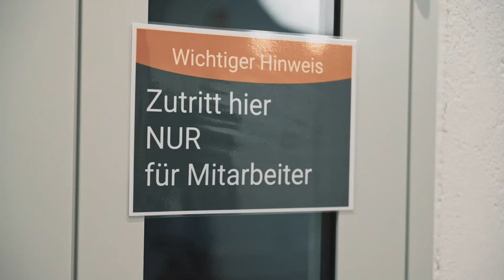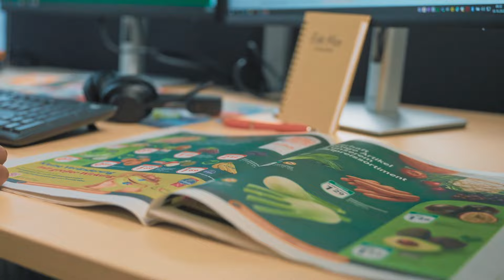Ausbildung bei GLOBUS – Komm ins Team Azubi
Beste Perspektiven, spannende Herausforderungen und zukunftsweisende Entwicklungschancen sind unsere Zutaten für deine erfolgreiche Zukunft. Von handwerklichen bis kaufmännischen Ausbildungsberufen sowie dualen Studiengängen – unsere Ausbildungsmöglichkeiten sind spannend und vielfältig.

Falls du noch mehr über GLOBUS als Arbeitsgemeinschaft erfahren möchtest, schau doch gerne mal auf unserer Webseite vorbei. Dort findest du unsere neusten Stellenangebote.

Komm auch du ins Team Azubi bei GLOBUS. 💚🧡 Wir freuen uns auf dich! 🤗

Viele Grüße
Dein Team GLOBUS